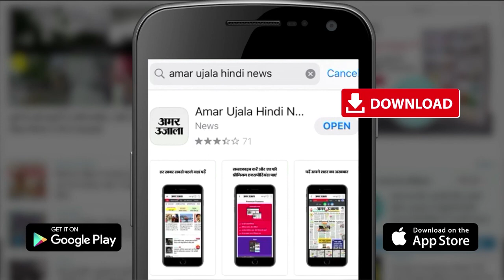Madhya Pradesh: Narottam Mishra Attack On Kamal Nath | कमलनाथ को कोरोना का 'क' भी नहीं पता | Corona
Madhya Pradesh के गृह मंत्री डॉ. Narottam Mishra ने पूर्व मुख्यमंत्री kamal Nath पर पलटवार किया है। उन्होंने कहा कि कमलनाथ जी को कोरोना का 'क' तो पता नहीं है।